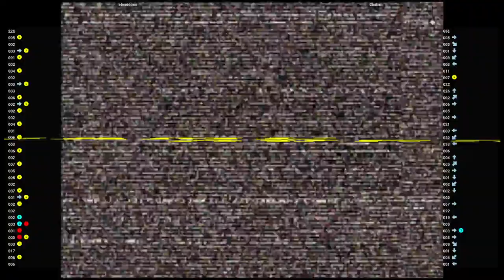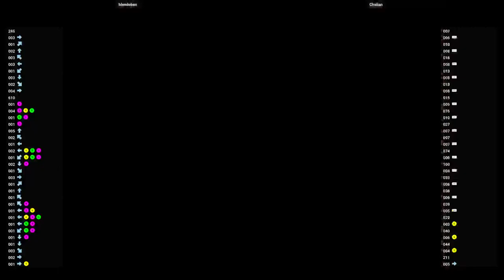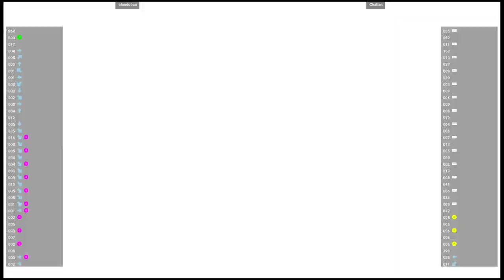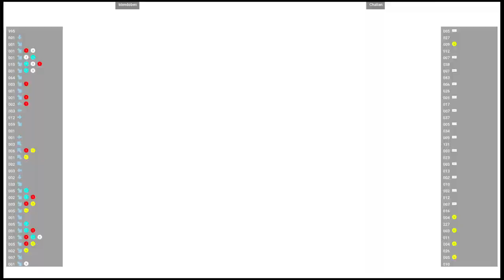CVS2 🕹 blendoben VS Chalian | Fightcade